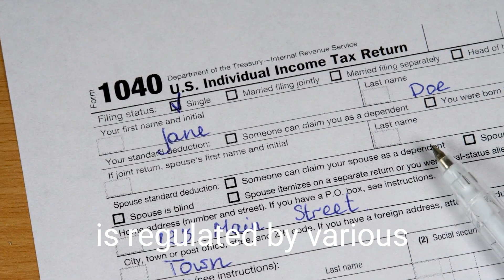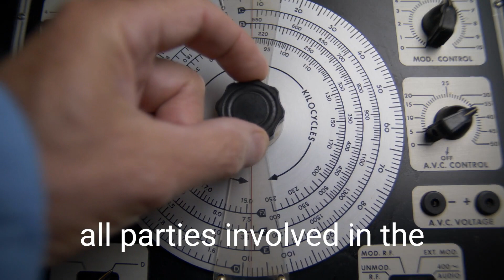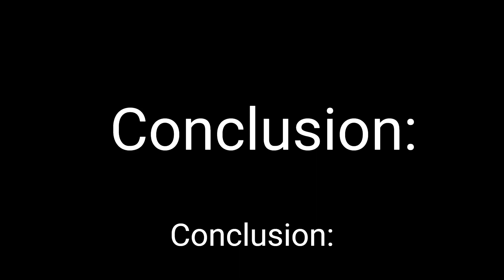International Trade Finance Regulations and Compliance: What You Need to Know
In this video, we will discuss the key regulations and compliance measures in international trade finance. From the rules established by regulatory bodies to the challenges faced in implementing effective compliance programs, we will cover everything you need to know to conduct fair and transparent financial transactions in the global marketplace.